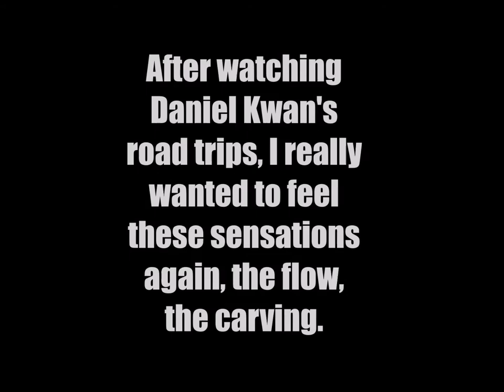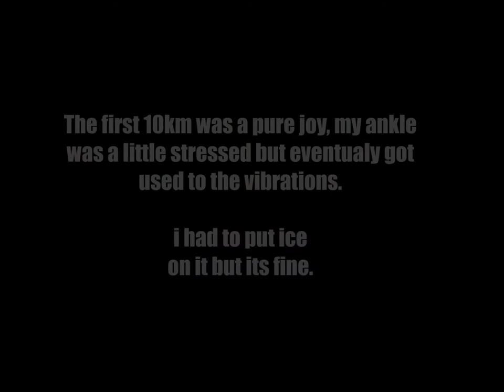500€ An Affordable AT Skateboard to beggin with // Syl-08 V3 // Unboxing and Ride test //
I can't be more happy to share this with you guys

mon matos :

My bikes (mise à jour) :

Cooler king Kub 750w
Onemile Scrambler S
Onemile Scrambler V
Cmacewheel RX20
Fiido M1 Pro
Monster Tucano Bike 26"
Engwe Ep2 Pro (2020)

sacoche avant :

GPS tracker sans sim :

phare arrière de signalisation :

phare avant supplémentaire :